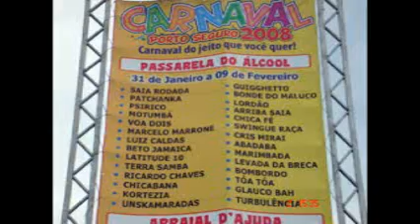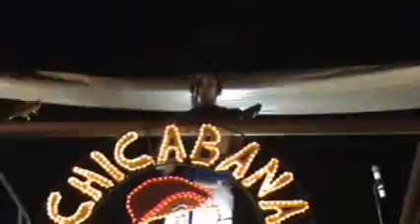Carnaval na Bahia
Um pouco do carnaval da Bahia, o melhor carnaval do MUNDO sem dúvidas.. a não ser que vc seja um velho chato, rsss.